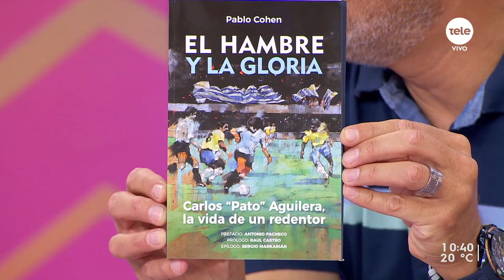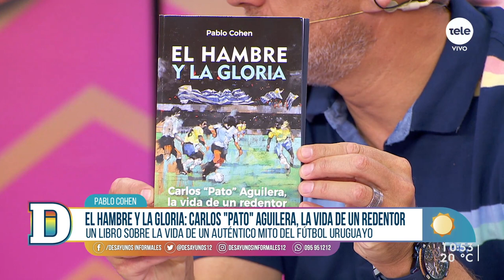"El hambre y la gloria": Un libro con entrevistas y fotos inéditas de Carlos "Pato" Aguilera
Recibimos en piso al periodista y escritor uruguayo Pablo Cohen, para conversar sobre su último libro El hambre y la gloria: Carlos “Pato”Aguilera, la vida de un redentor.